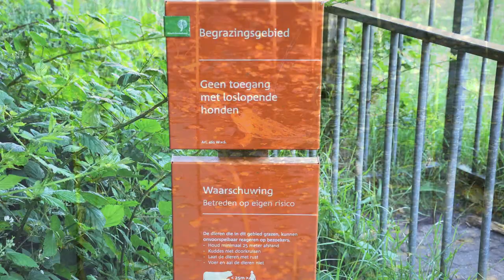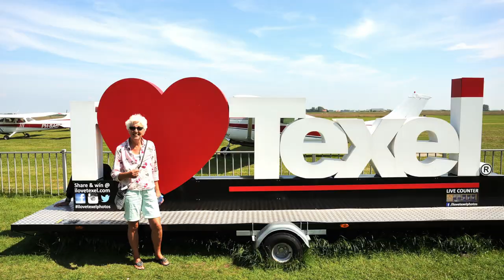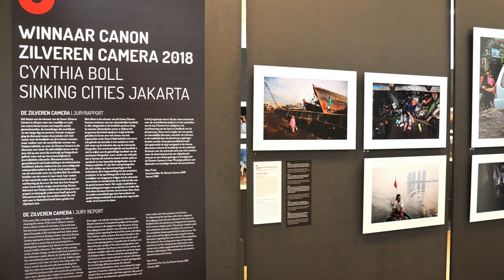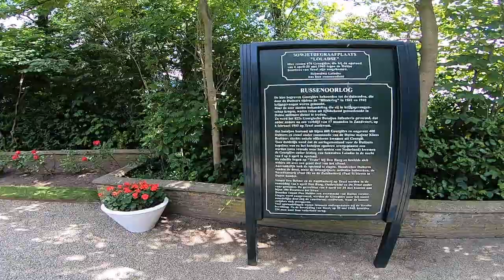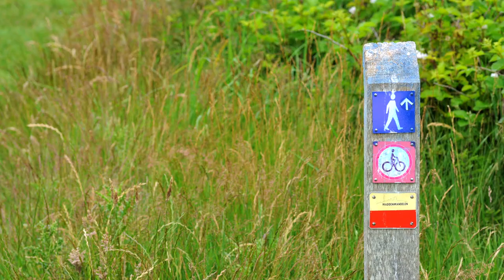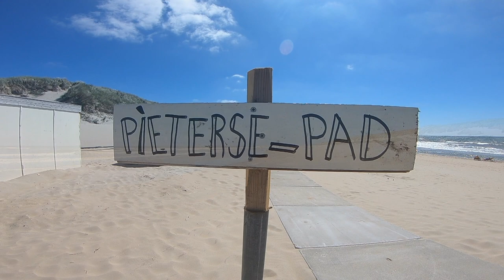Texel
Ons verblijf op de Bremakker  in juni 2019